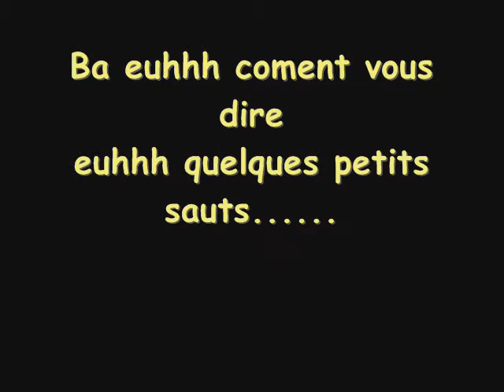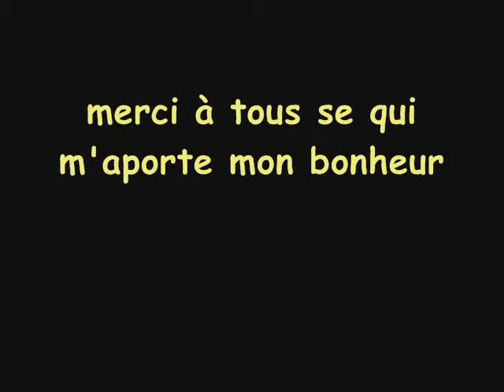moi en velo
voici une ptite video de moi sur mon velo